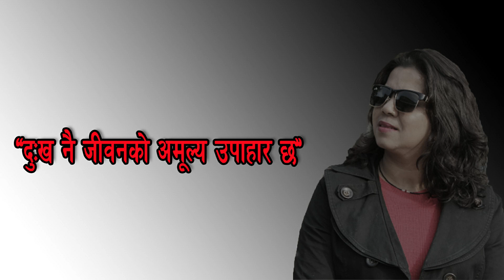दुःख नै जीवनको अमूल्य उपहार छ/ कविता वाचन श्रृखला २/lNirmala Sapkotasanjel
यो भिडियो तपाईलाई मन परेको छ भने लाईक, सेयर र कमेन्ट गर्नुहोस् । Note- यदि तपाईसंग पनि केहि अनौठो कला र प्रतिभा छ वा तपाईको नजिक कोहि त्यस्तो कार्यक्रम वा प्रतिभावान व्यक्ति हुनुहुन्छ भने हामीलाई सम्पर्क गर्नुहोस् मोबाईल नम्बर- :-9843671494/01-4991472 वा फेसबुक अकाउण्ट